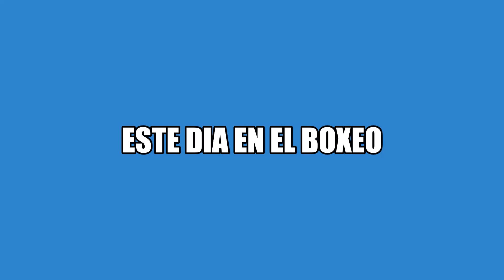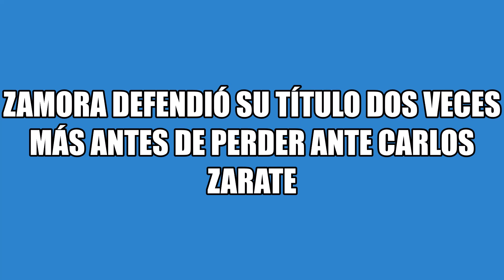Este dia en el Boxeo. Alfonso Zamora destroza a Eusebio Pedroza.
alfonsozamora eusebiopedroza boxeomexicano 3 de Abril de 1976.